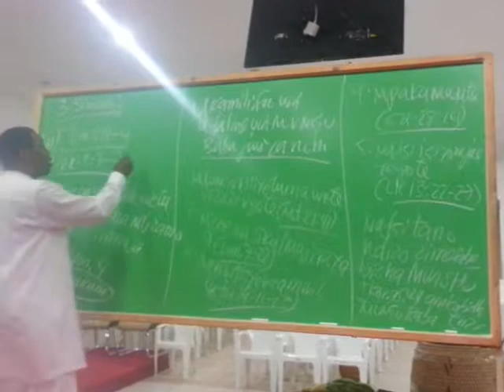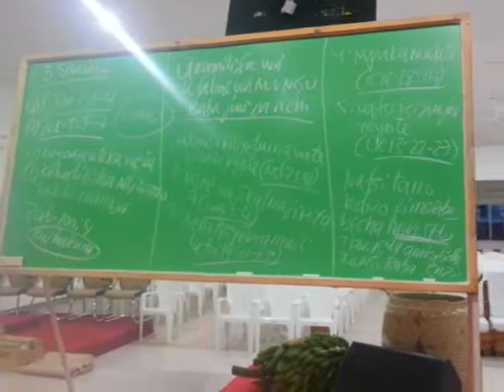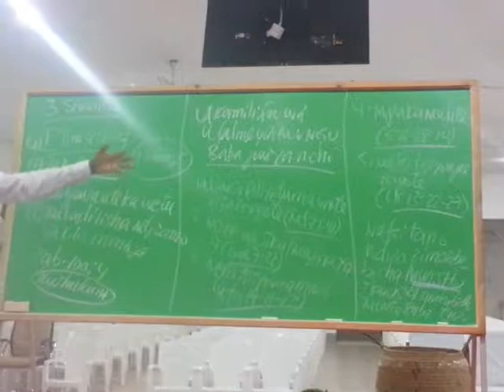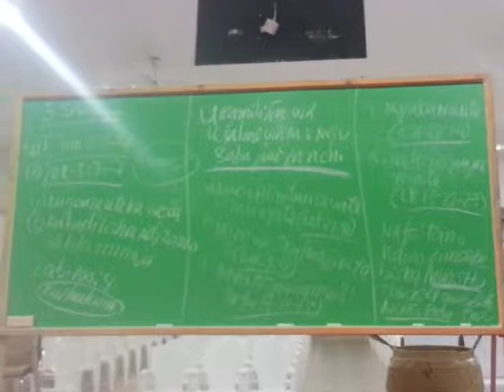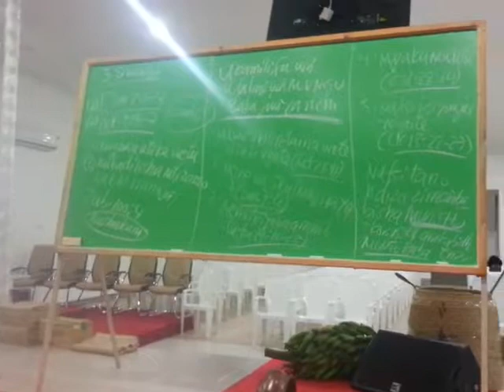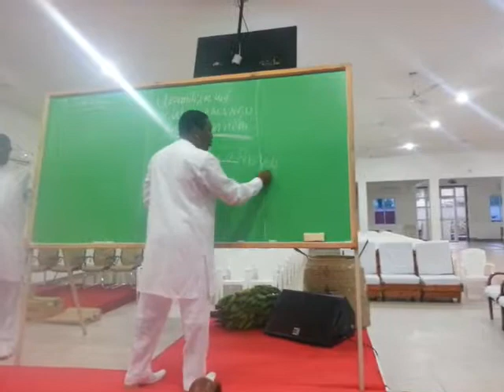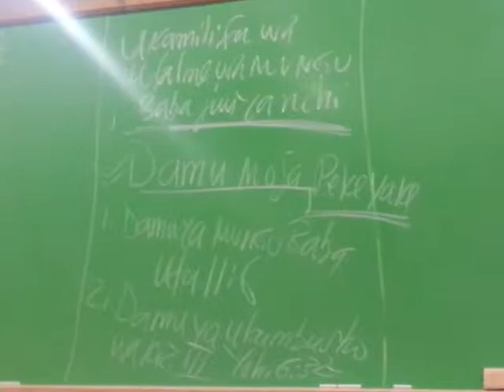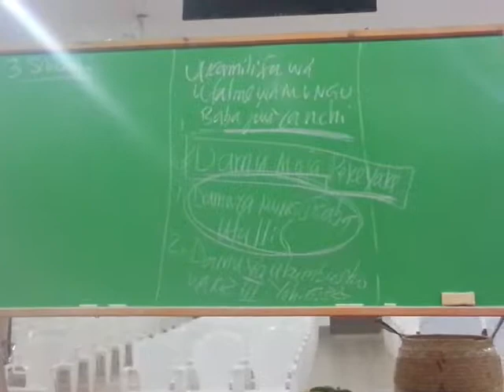Ijue Nafsi ya Kwanza ya MUNGU BABA